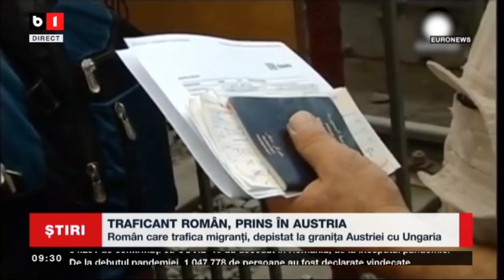TRAFICANT ROMAN, PRINS IN AUSTRIA - ACESTA AVEA 17 MIGRANTI IN DUBITA_Stiri B1_3 august 2021